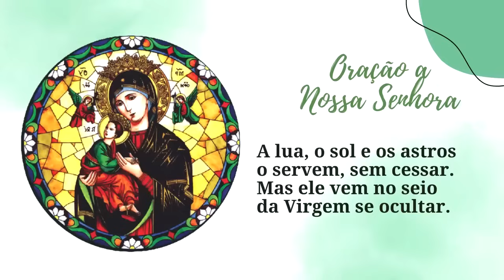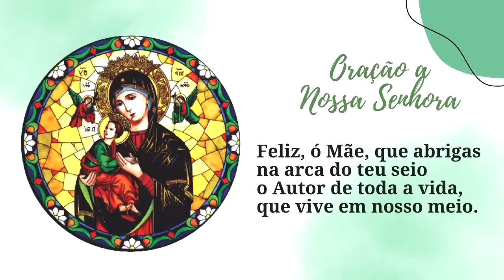BOA NOITE NOSSA SENHORA COM O PADRE LÚCIO CESQUIN - 27/10